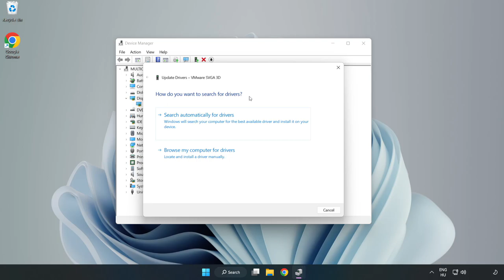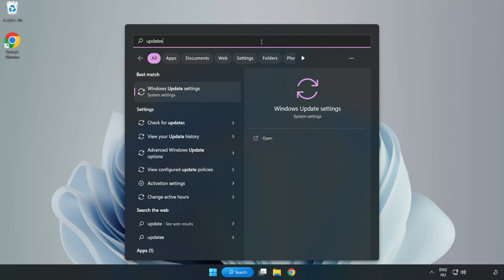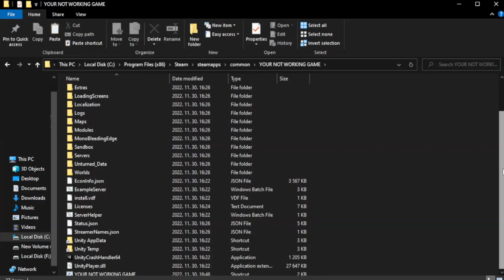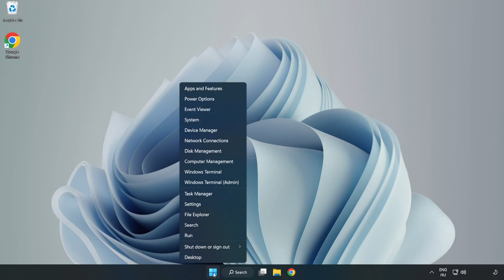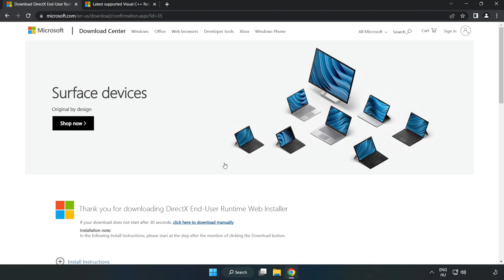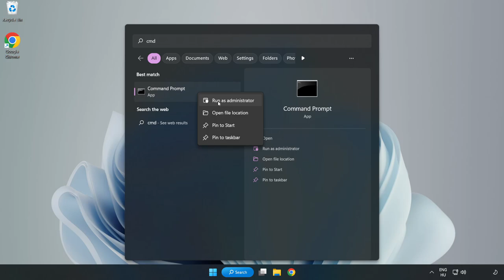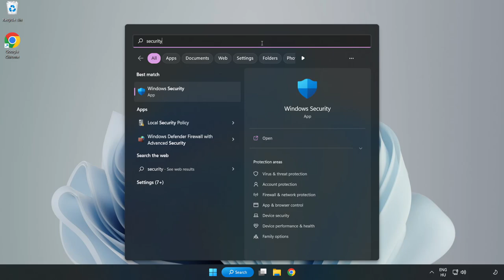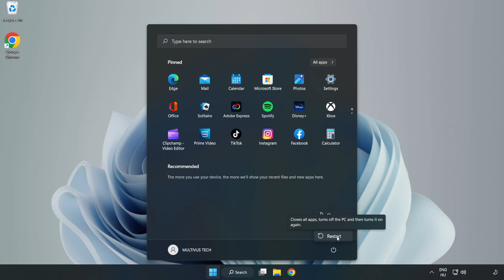FIX New World Crashing, Freezing, Not Launching, Stuck & Black Screen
I'm going to show How to FIX New World Crashing, Freezing, Not Launching, Stuck & Black Screen